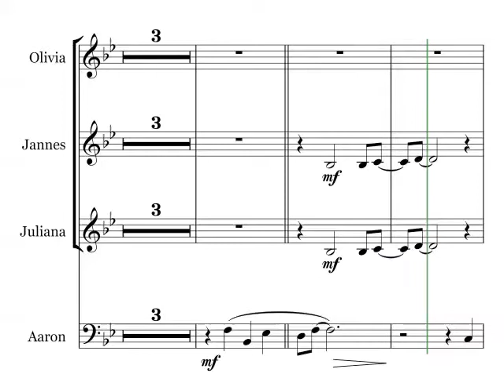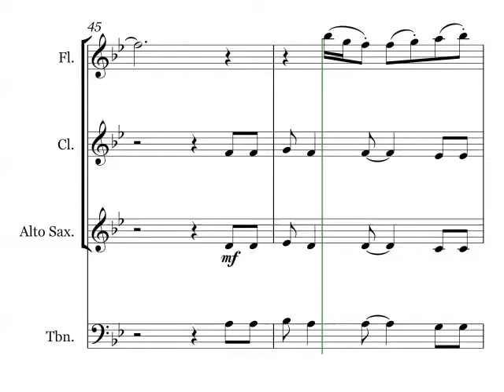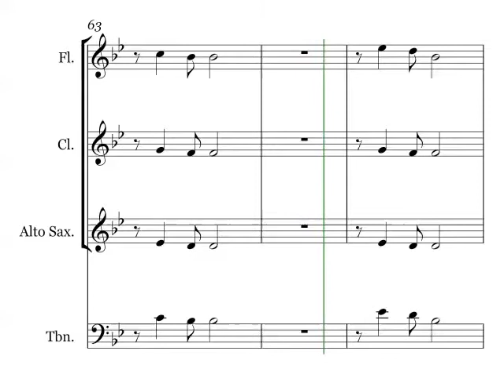Kiss the Girl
Composer: Alan Menken, Arranger: Philip Fiorio